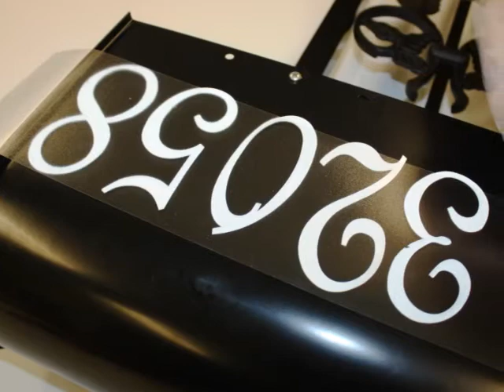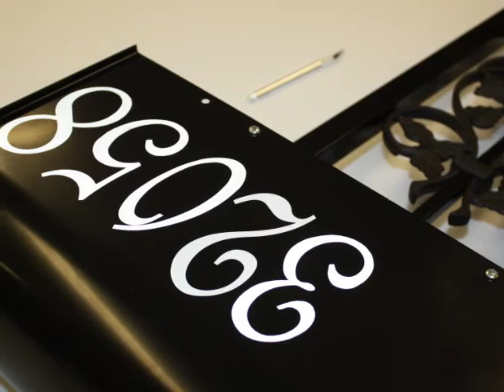Rose Mailbox & Post Assembly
Simple Installation of the beautiful Rose Mailbox and Post only available from Address America